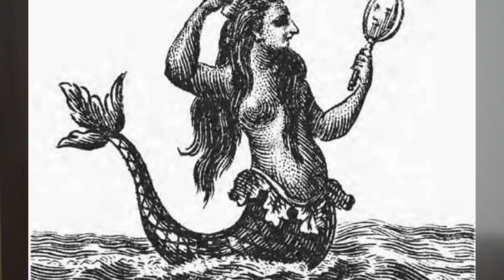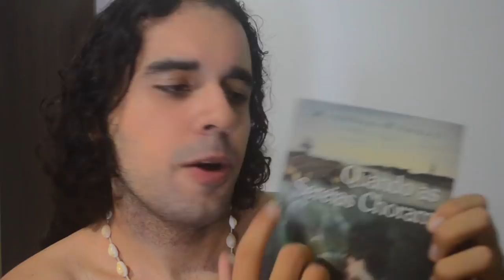EXISTE UMA SEREIA SANTA?! .:. Tritão P.H.